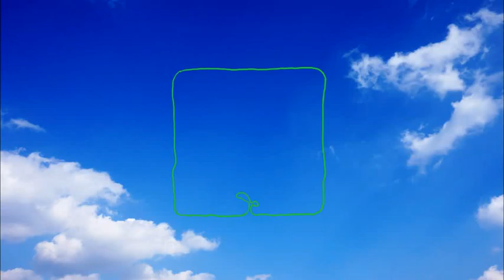家祭春パート2-2(5/5・1800～5/8・1600)